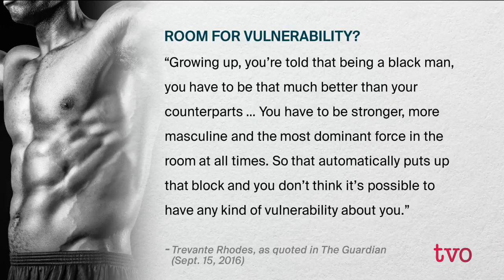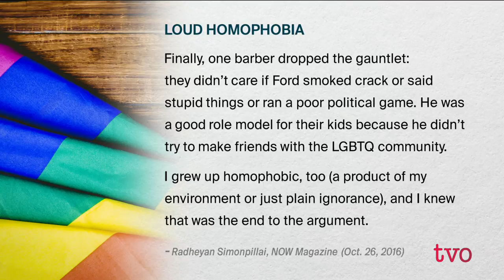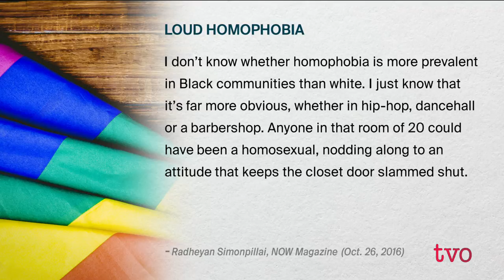Roles for a Black Man | The Agenda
Last year the social media hashtag "Oscars so white" protested the lack of nominated Black talent for a second year in a row. This year has some saying that maybe things have changed for the better as the Oscars are more inclusive. And, two of the movies nominated for best picture revolve around the Black male experience and what it means to be a Black man. The Agenda discusses what its important for arts and culture to reflect that experience.